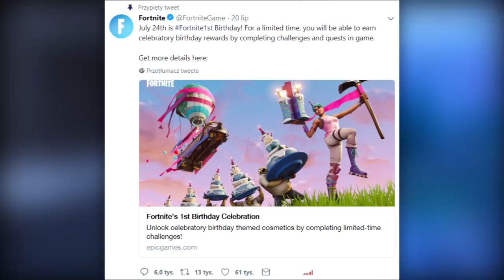*NOWE* OFICJALNA DATA POWROTU PLACU ZABAW (V2)! - Fortnite Battle Royale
⚡ OFICJALNA DATA POWROTU PLACU ZABAW!

♒ Źródełka:
- Główny gameplay: by me
- Filmik w tle: